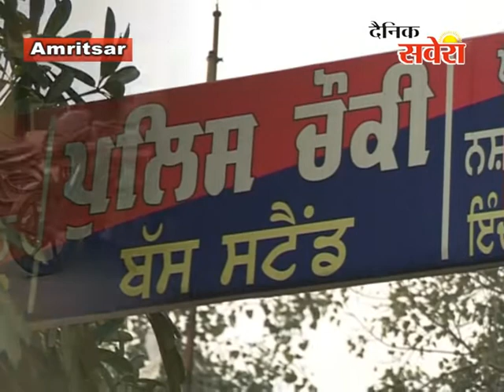मोटर साइकिल चोर गिरोह का 1 सदस्य गिरफ्तार